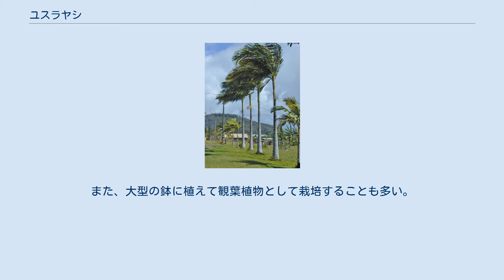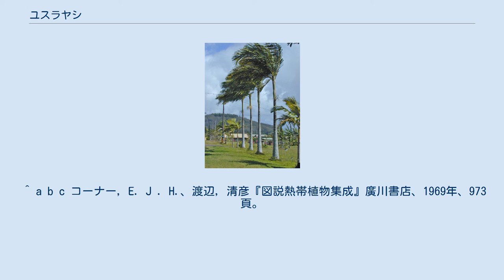ユスラヤシ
ユスラヤシ (Archontophoenix alexandrae) はヤシ科の一種。
別名、ゴウシュウヤシ、キングパーム。
 本来はオーストラリア東部（クイーンズランド州）にのみ見られるが、ハワイ諸島やトリニダード・トバゴにも持ち込まれている。
 高さは10-25m。
幹は径10センチメートル、若い時は緑色であるが、成熟すると灰白色となり、やや間隔の広い環状紋があって基部が肥大する。
葉は長さ2mほどで羽状複葉であり、下面が灰白色となることが最大の特徴。
果実は漿果で幅14ミリメートル、熟すと赤色となり、果皮は薄い。
 日本では沖縄県や屋久島などで街路樹として植栽されている。
また、大型の鉢に植えて観葉植物として栽培することも多い。
^ a b IUCN SSC Global Tree Specialist Group & Botanic Gardens Conservation International (BGCI). (2021). Archontophoenix alexandrae. The IUCN Red List of Threatened Species 2021: e.T67530447A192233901. doi:10.2305/IUCN.UK.2021-1.RLTS.T67530447A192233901.en. Downloaded on 26 June 2021. ^ a b Govaerts, R., Dransfield, J., Zona, S., Hodel, D.R. & Henderson, A. (2021). World Checklist of Arecaceae. Facilitated by the Royal Botanic Gardens, Kew. Published on the Internet; Retrieved 26 June 2021 ^ a b 『最新園芸大辞典』1、最新園芸大辞典編集委員会 編、誠文堂新光社、1968年、135頁。
 ^ a b c コーナー, E. J . H.、渡辺, 清彦『図説熱帯植物集成』廣川書店、1969年、973頁。